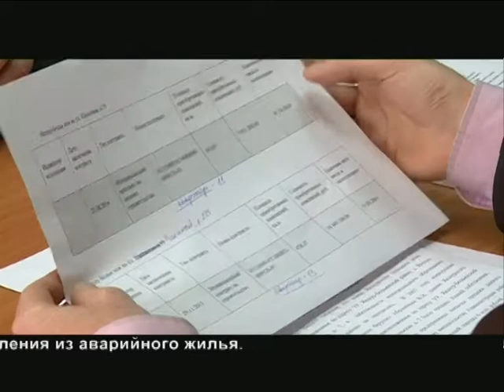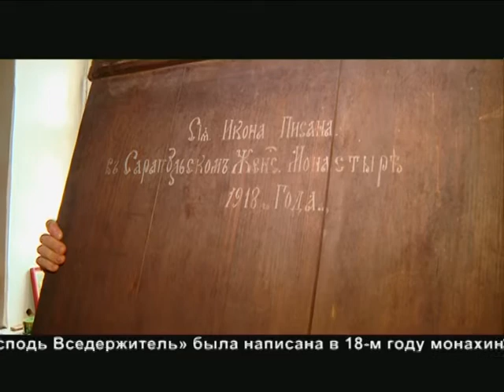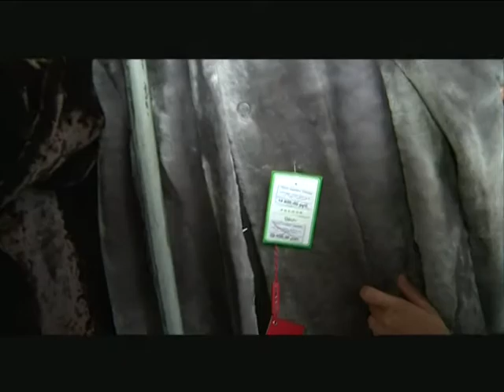МОЯ УДМУРТИЯ ИНФОКАНАЛ 07 07 2015 НОВОСТИ ВЕЧЕР